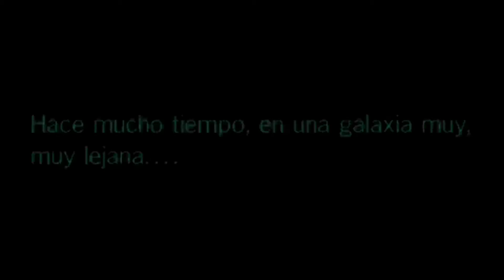Avance del cómic STAR WARS VISIONS #1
Labibliotecadeltemplojedi.com